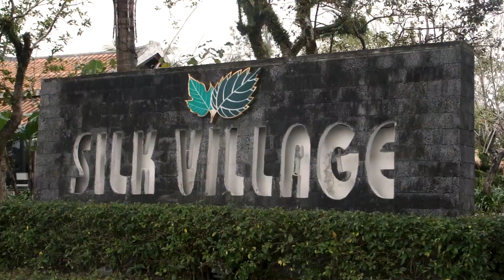ভিয়েতনামের প্রাচীন শহর ‘হোই আন’ এবং রুপকথার মতো অপরূপ সুন্দর দেশ ভিয়েতনাম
ভিয়েতনামের মনোরম এবং প্রাচীন শহর ‘হোই আন’। সাংস্কৃতিকপ্রেমী মানুষদের কাছে  পছন্দের শহর। এই শহরের কিছু ঐতিহ্য রয়েছে। যা বিগত দিনের সমৃদ্ধ ইতিহাসকে প্রতিফলিত করে। ভিয়েতনামের এই শহরটি একসময় একটি বাণিজ্য বন্দর ছিল। এখানকার সমৃদ্ধ বণিক বাড়ি, আইকনিক ল্যান্ডমার্ক, ফানুস-আলোকিত সন্ধ্যা পর্যটকদের আকর্ষণ করে

হোই আন শহরটি ইউনেস্কোর বিশ্ব ঐতিহ্যবাহী স্থান। এখানকার সংকীর্ণ রাস্তাগুলো আপনার কাছে মনে হবে যেন কোনো স্বপ্নের চলচ্চিত্রের সেট। শহরটি ইতিহাস, সংস্কৃতি এবং প্রাকৃতিক সৌন্দর্যের একটি সুন্দর মিশ্রণ।

Media Thoughts is focus on local and international issues and will try to explain every issue easy for our audience. We are creating our own content using partners help and we ensure copyrights and other social/community guidelines.

We hope our audience will benefits from our content and we are eager to listen from our audience on comments section.

Real Message means the news/content we are uploading is authentic and true, we are here to bring exclusive and exciting content such as introducing countries that are un unknown to our people basically for Bangla-speaking people, different kind of personnel information, culture, history, sports people etc.

Keep watching  Real Message - সত্য বার্তা because we will show you the unseen world.